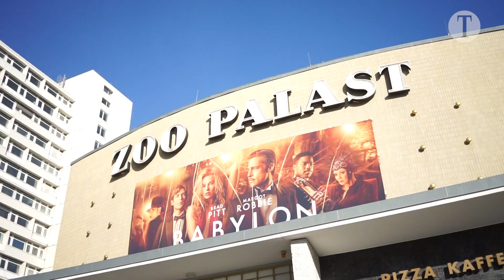Berlinale 2023: Diese queeren Filme müsst ihr gesehen haben | LGBTIQ, Filmfestival, Eröffnung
Kulturredakteurin Nadine Lange hat bereits einige der queeren Filme, die auf der Berlinale 2023 gezeigt werden, gesehen. Drei davon empfiehlt sie besonders: „Silver Haze“, „All the Colors of the world are between black and white“ und „Passages.“